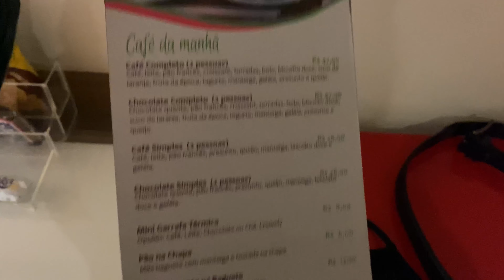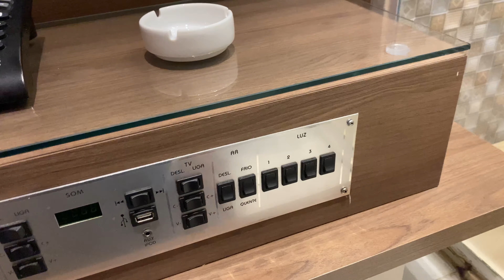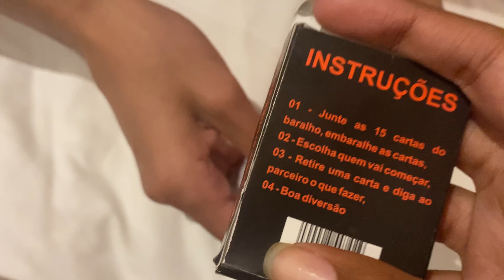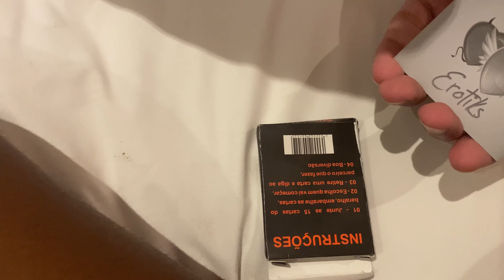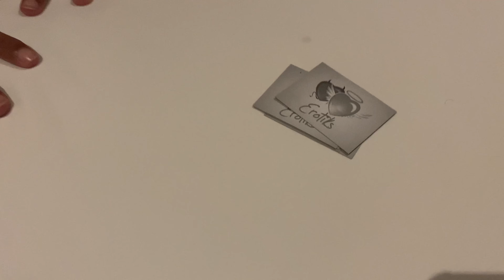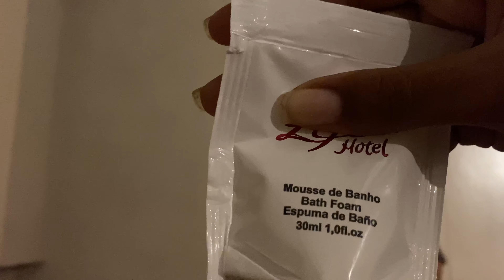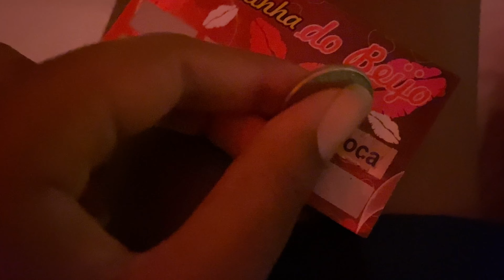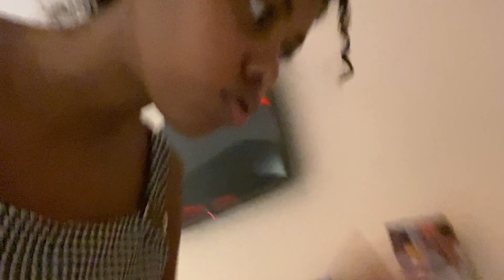PASSAMOS A NOITE NUM MOTEL DE LUXO *mostrei tudo* 🔥